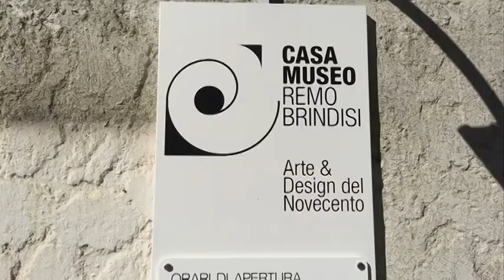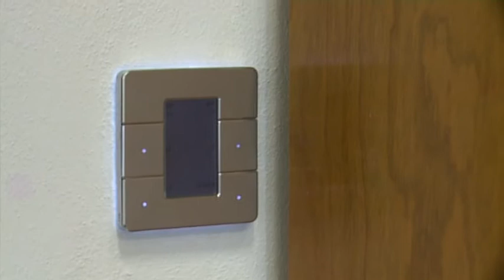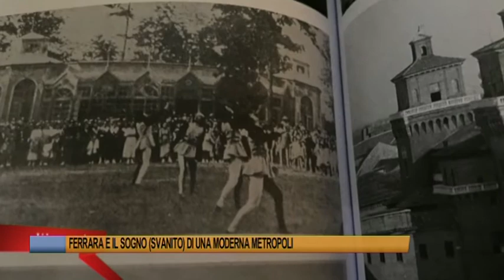Telegiornale di Ferrara del 5 dicembre 2020 Edizione delle 13,30